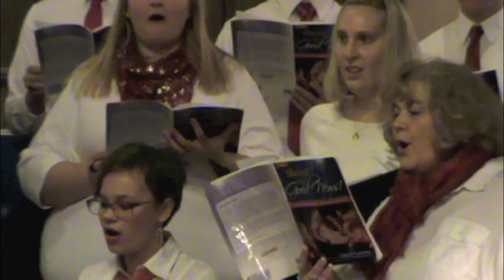Child of Promise/Shout the Good News!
Child of Promise/Shout the Good News, composed by Lloyd Larson, preformed by the Sharon Christ Lutheran Christmas Cantata.